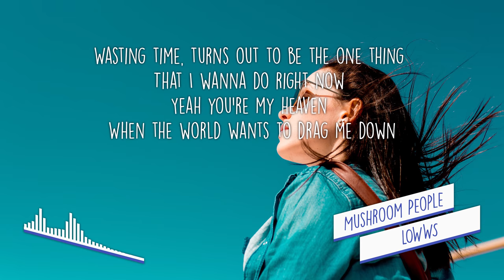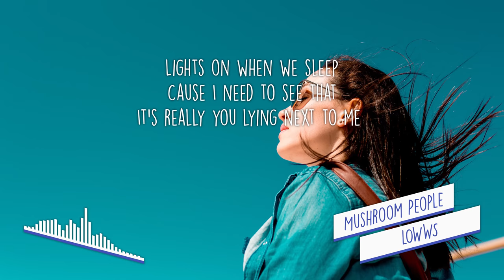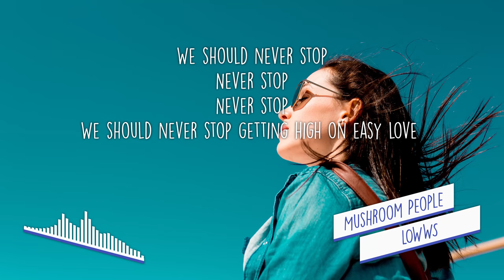[LYRICS] Mushroom People - LOWWS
LOWWS!

LYRICS

Wasting time, turns out to be the one thing
That I wanna do right now
Yeah you're my heaven
When the world wants to drag me down

We should never stop getting high on easy love

Lights on when we sleep
Cause I need to see that
It's really you lying next to me

Stay up all night take me back to your 90s
I wanna know you inside out
Yeah you're my summer
And your waves wash away my doubts

We should never stop
Never stop
Never stop